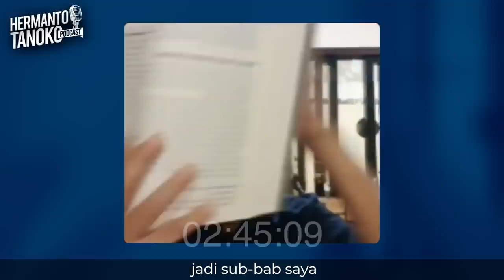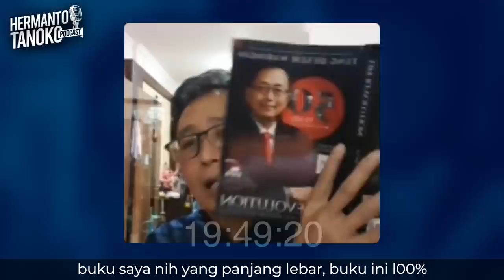CETAK UANG UNTUK ATASI KRISIS? GIMANA TUH?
Semangat Pagi Sobat Sukses!!

Setelah kemarin kita membahas jurus selamat dari krisis, kali ini kita akan mengupas apa saja ciri khas dan karakteristik dari sebuah krisis. Pak @tungdesemwaringin.tdw akan membagikan beberapa cara agar kita bisa cepat dan tepat dalam mengambil keputusan.

Tak hanya itu, beliau juga memberikan sebuah strategi yang mungkin bisa digunakan. Kira-kira apa itu? Mari kita saksikan selengkapnya di Youtube Channel Hermanto Tanoko yang akan tayang pada hari Selasa, 07 September 2021!

Stay Humble, Stay Positive, Stay ON FIRE..!!!🔥🔥🔥